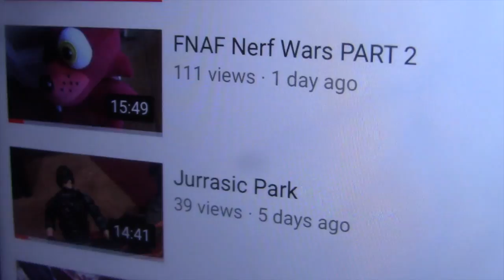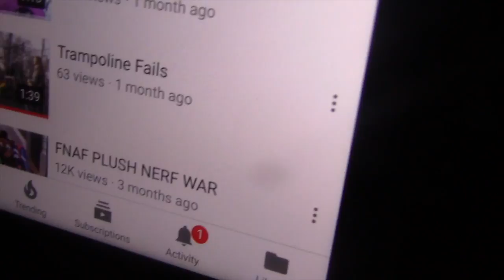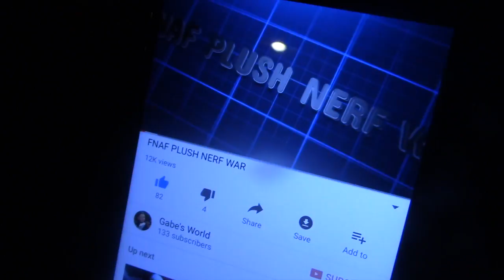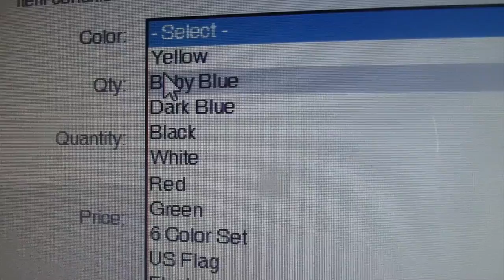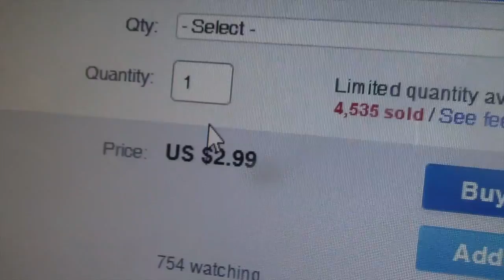Foxy's Fidget Spiner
Foxy's Fidget Spinner